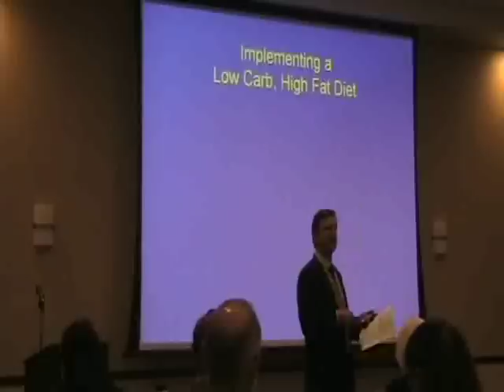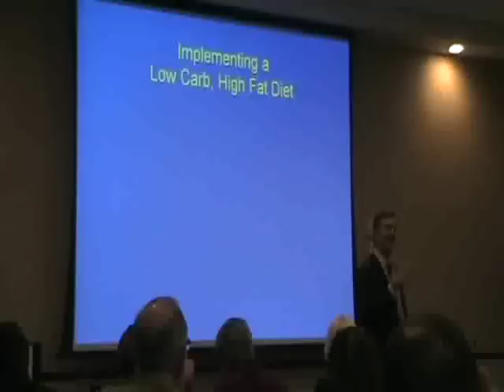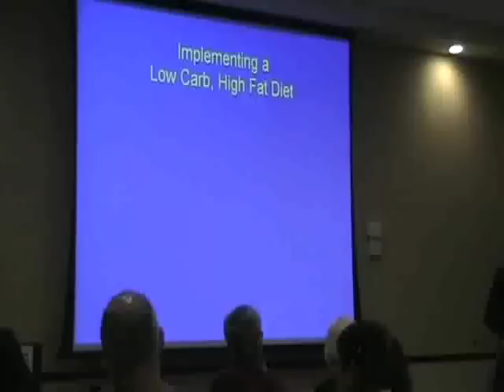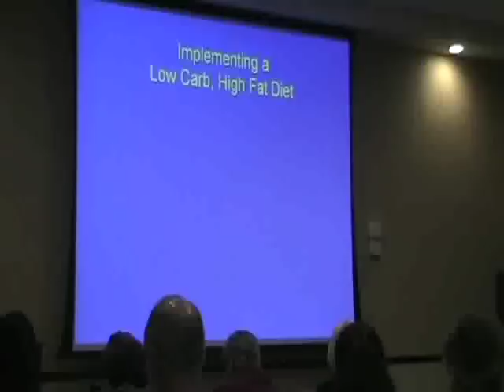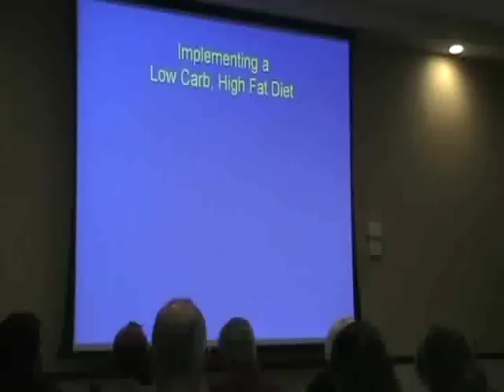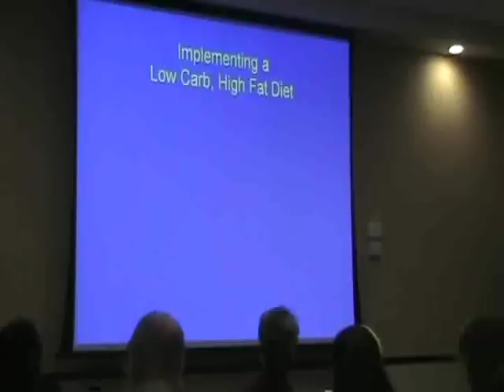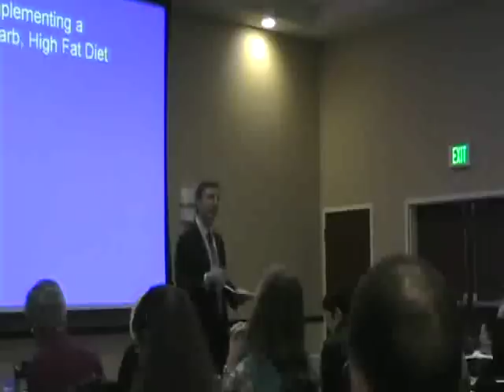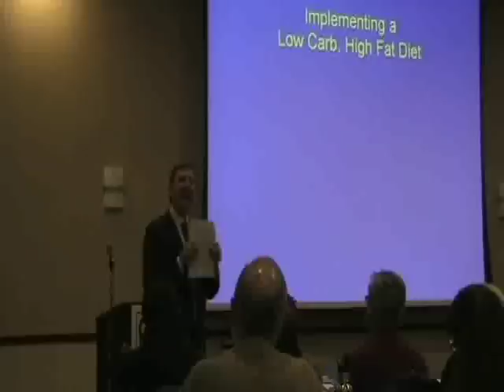Dr. Eric Westman's Implementation Plan of Low Carb High Fat Eating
Dr. Westman simulates an introduction seminar for LCHF during the Central Coast Nutrition Conference.